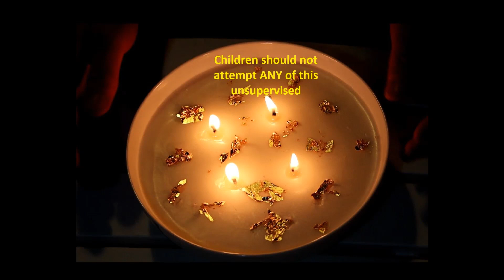A Review of roasting marshmallows over Bearstone Candle Co first candle - full version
Sarah, with the help of Joanna and Jacques the Cat, reviews a beautiful gift from Leigh of Bearston Candle Co.
Video includes lighting of a beautiful scented candle featuring gold (flakes), frankincense and myrrh scents, plus vintage rose scent.
Then things turn entertaining, including roasting marshmallows over the candle, adding other candles to the candle, and creating a wax sculpture.
If you haven't got time, look out for the alternative video "A Review of roasting marshmallows over Bearstone Candle Co first candle - short version," which is a cut-down version of this one.
Concept by Sarah and Leigh.
Performed by Sarah, with the help of Joanna and Jacques the ginger cat.
Videoed and edited by Joanna Towler
Directed and Produced by Joanna Towler

Software used: "Voice memos" app for iPad, iTunes, Bandicut, Bandicam, Microsoft "Snipping tool", Microsoft "Paint".